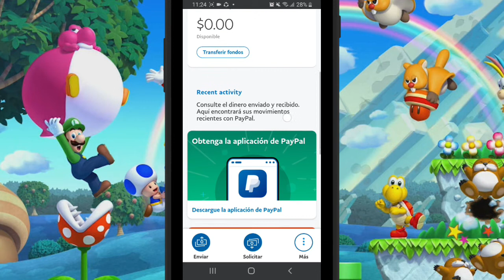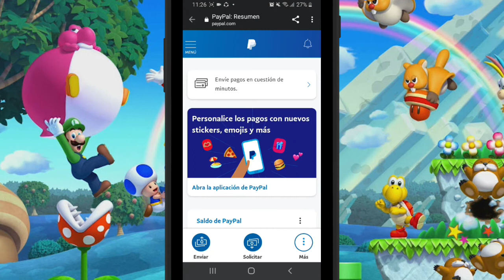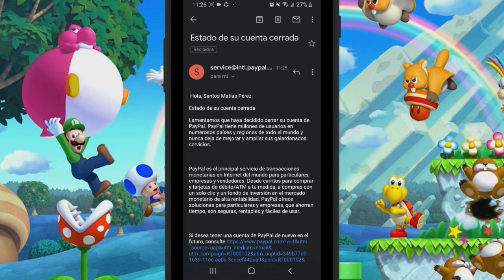Como ELIMINAR CUENTA de PayPal Correctamente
Lα cσpiα dε εstε vidεσ,
sεяα dεnunciαdα.